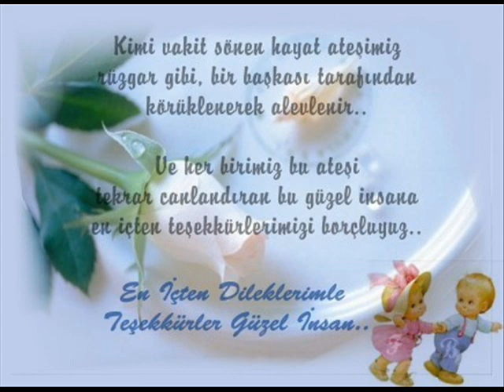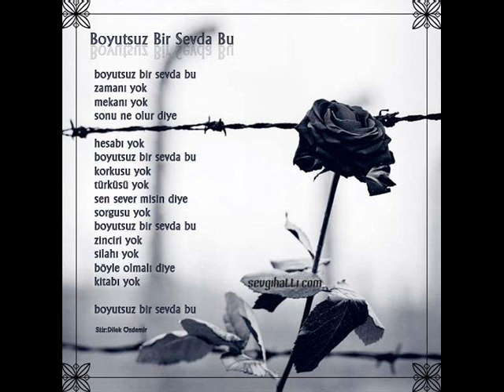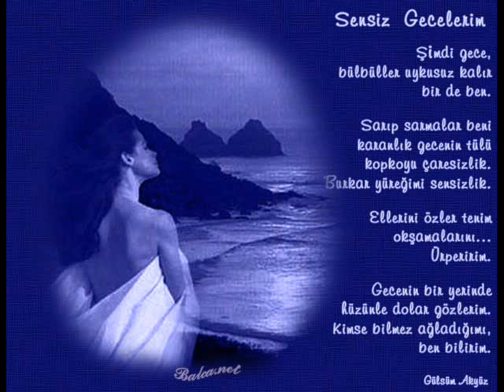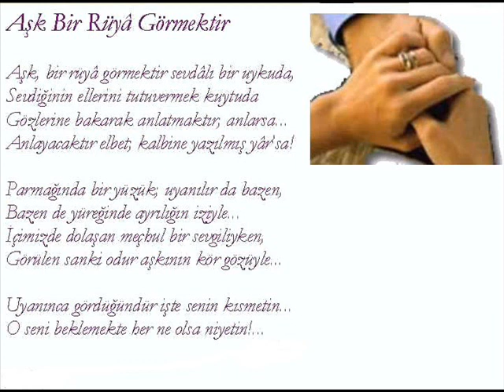UNUTAMADIM SENİ BİTANEM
seni sevdiğimi bilmiyosun neden böle böle yapıosun unutamıyorum unutamıyorumm